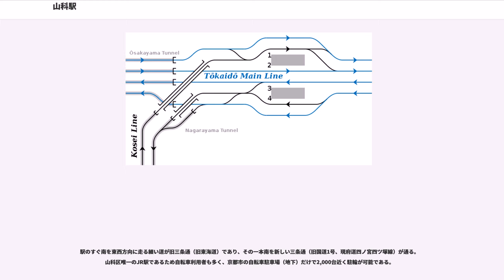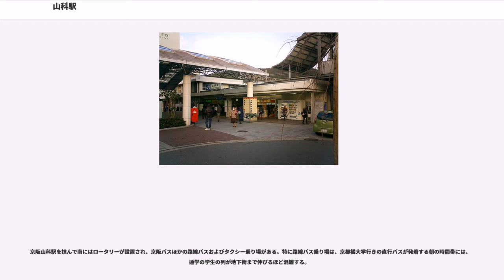山科駅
山科駅（やましなえき）は、京都府京都市山科区安朱（あんしゅ）北屋敷町および安朱南屋敷町にある、西日本旅客鉄道（JR西日本）・京都市営地下鉄の駅である。

JR西日本の駅には東海道本線と湖西線が乗り入れており、東海道本線を所属線としている。湖西線は路線としては当駅が起点であり0キロポストもあるが、運転系統上は全列車が東海道本線経由で京都駅あるいはそれ以西へ乗り入れている。アーバンネットワークエリアに属しており、東海道本線は「琵琶湖線」の路線愛称設定区間に含まれている。また特定都区市内制度における「京都市内」エリアに属する。駅番号は東海道本線（琵琶湖線）がJR-A30、湖西線がJR-B30。

京都市交通局の駅には京都市営地下鉄東西線が乗り入れており駅番号はT07となっている。

JRの駅はICOCA、地下鉄の駅はPiTaPa（スルッとKANSAI協議会）およびスルッとKANSAI対応カード・トラフィカ京カードの利用エリアに含まれており、それぞれ相互利用可能なカードにも対応している。

南北を両駅に挟まれる位置には、京阪電気鉄道（京阪）京津線（大津線）の京阪山科駅が所在している。

凡例：【JR】 - JR駅、【地】 - 地下鉄駅。地下鉄東西線の山科駅開業後のみ記述。

ホームは築堤上にあり、地平の改札からは築堤下通路から階段を上がる構造である。12両編成対応の島式ホーム2面4線のホームで、旅客案内上は1番のりばから4番のりばまでの番号が振られている。さらに外側にはホームのない通過線があり、運転取扱上は、1番のりばが2番線、4番のりばが5番線、さらに外側に6番線がある。各ホームには自動販売機が、3・4番のりばには待合室がある。周辺にはハートイン（セブン-イレブンハートイン）・麺家がある。

バリアフリー化工事によりエスカレーターは階段横に設置されたが、エレベーターは改札横から一旦ホームをまたぐ跨線橋（バリアフリー工事で新設されたもの）まで上がりさらに各ホームに降りる構造となり、大きな移動を必要とする。この跨線橋新設のため、下り向きには中継信号機が新たに設置された。この他にもバリアフリーに対応した多目的トイレが設置されている。

改札は南側に1か所設置されている。そのすぐ前に、地下鉄山科駅につながる階段の入り口と、京阪京津線の京阪山科駅がある。

琵琶湖線の新快速・普通は、原則として内側線走行のため、2・3番のりば（3・4番線）を使用する。当駅に停車するすべての特急と、朝夕時間帯に外側線を走行する草津線直通列車および平日朝の新快速が1・4番のりば（2・5番線）に停車する。

湖西線の列車については、京都方面行きは1番のりば（2番線）にしか入線できないため、すべて1番のりばに停車する。堅田・近江今津・敦賀方面行きはラッシュ時に京都駅から当駅まで外側線を走行する一部列車のみが4番のりばに停車し、それ以外は3番のりばに停車する。

直営駅で、京都駅（管理駅）の管理下にあるが、地区駅として駅長が配置されている。ただし、傘下に置いている駅がなく地区駅単独で存在という形態となっている。

日中時間帯は1時間に11本（新快速4本、普通7本：土曜・休日は普通は1本増え12本）が停車する。新快速1本と普通3本（土曜・休日は4本）は湖西線に入る。朝晩は琵琶湖線の列車を中心に本数が多くなる。特に、平日の京都方面は琵琶湖線・湖西線の2方向からの列車が集中し1時間に20本近く設定されている。なお、新快速は1986年10月31日まで当駅を通過していた。

京阪バスロータリーの地下辺りに位置し、ホームドアが設置された島式1面2線ホームを持つ。地下鉄東西線の駅は駅ごとにステーションカラーが制定されているが、山科駅のステーションカラーは藤紫。JR駅の改札前に階段およびエスカレーターがあり、それを降りてなだらかなスロープを進むと地下鉄改札前に至る。定期券売り場あり。

なお、京阪山科駅が近接しているため、当駅から御陵駅経由の京阪京津線への連絡切符は購入できない（詳しくは、京阪山科駅#直通運転と2つの「山科駅」の運賃問題を参照）。

ベッドタウンとして都市化の進んだ山科区内唯一のJR駅で、京都・大阪方面への通勤通学客が多く、また滋賀県内の湖西線各駅・琵琶湖線各駅間の乗換客（特に高校生）も多い。草津延長運転開始時は通過していた新快...